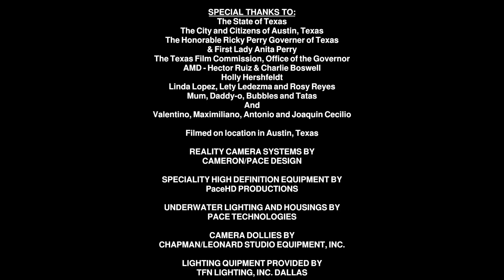Closing to The Adventures of Sharkboy and Lavagirl (2005, credits made on Blender)